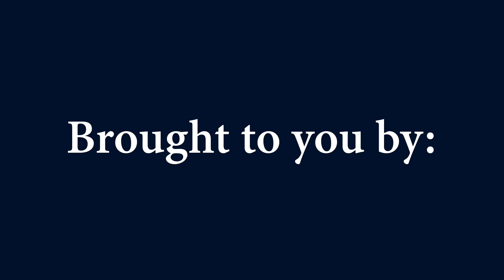UConn Women's Basketball NCAA Tournament Elite 8 Postgame - Napheesa Collier